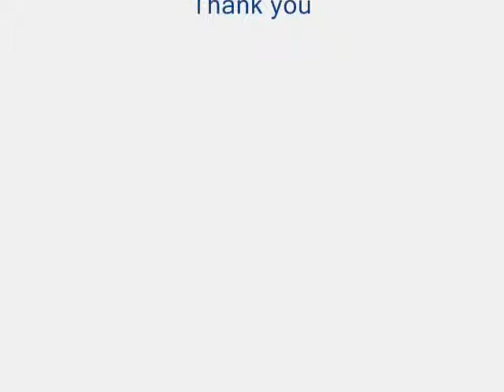Assistive Technology - Control Switch in soft shell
A Control switch in a soft case that can be used to activate any dry contact input and placed anywhere. The switch was designed and developed by Milbat engineers.